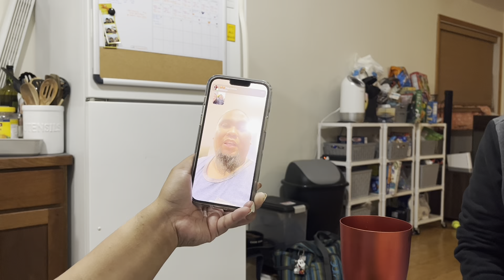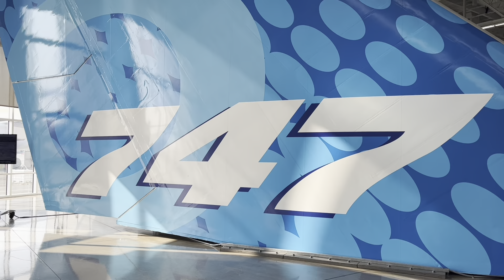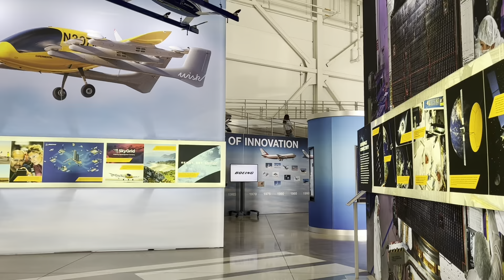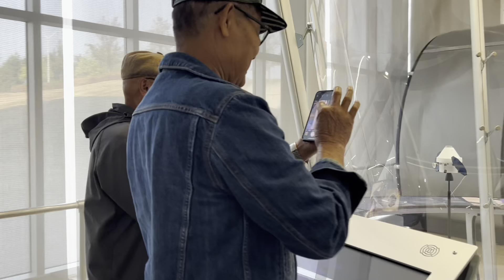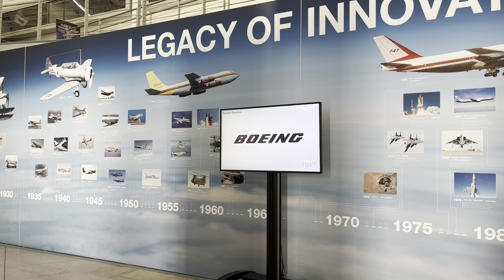October 2022 | Seattle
Seattle trip with Dad and Uncle.